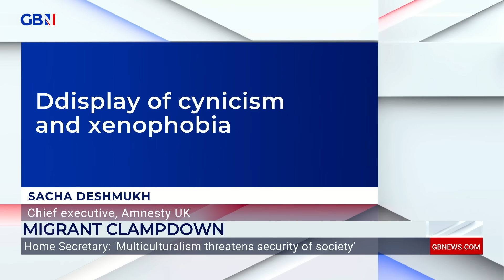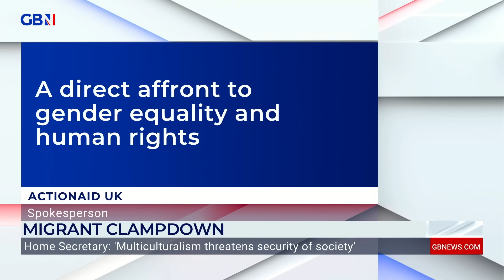British culture 'will DISAPPEAR': Richard Tice explains the Home Secretary's multiculturalism slam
GB News Presenter, Richard Tice, comments on Suella Braverman's calls to update the 1951 Refugee Convention and the impact this might have on multiculturalism.